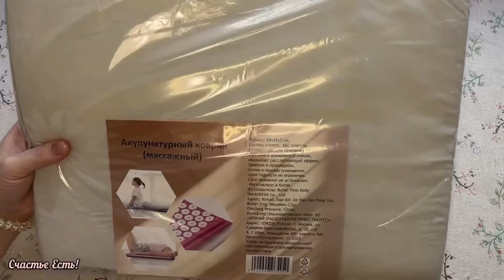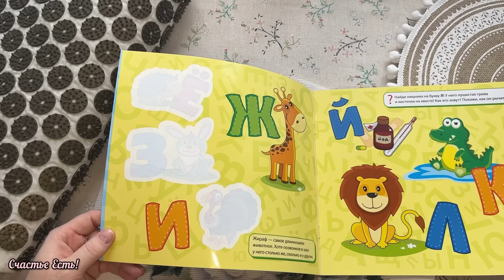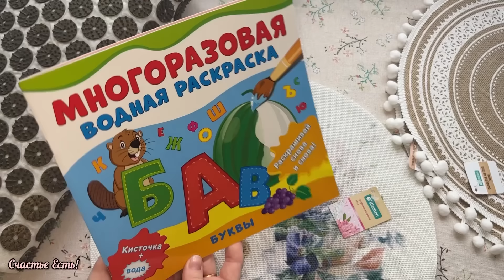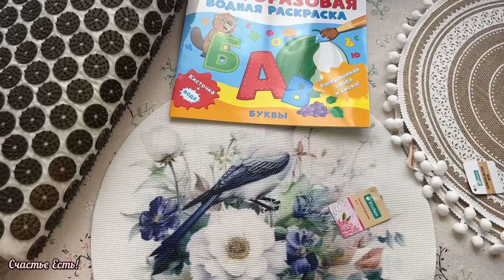☀️🍓ФИКС ПРАЙС И ЧИЖИК☘️❤️ МОИ ОТЛИЧНЫЕ ПОКУПОЧКИ 💝